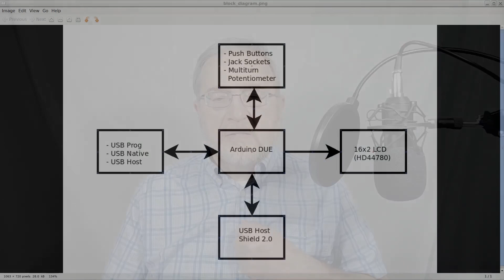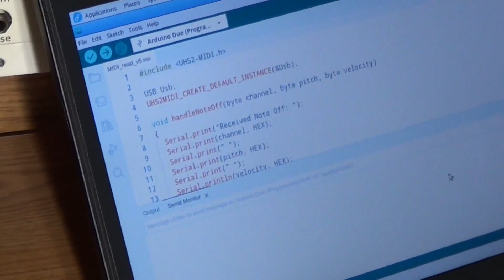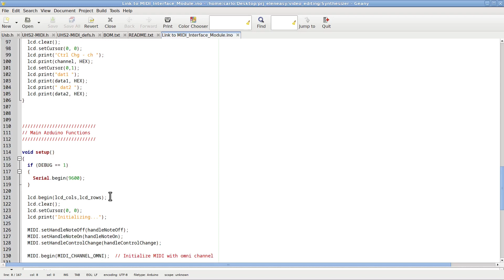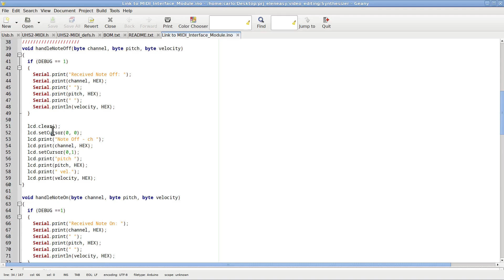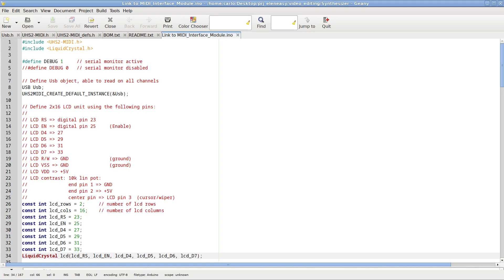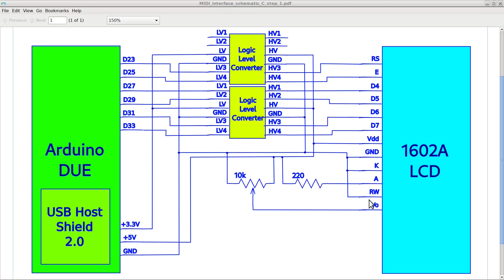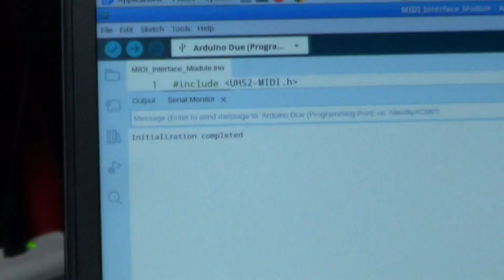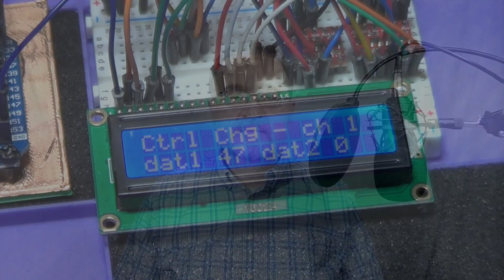The Synth Project Episode 40: MIDI Module - Part 1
Let's begin working on a long overdue module for our synth, the MIDI module.

Chapters:
00:00 Introduction
00:35 Block Diagram
03:35 Reading MIDI Messages
05:04 Software
09:07 Schematic And Diagram
15:06 LCD Testing
17:15 Conclusion

Link to the archive page, containing all the schematics and other design parts of the project:

And, please, don't forget to give me a thumb up!

and my dazzlingsolutions.com web site, where I post blogs related to networking, software, IT and electronics in general: